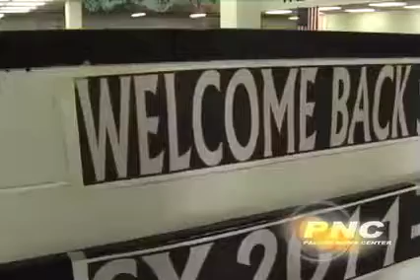SIMON BREAK IN